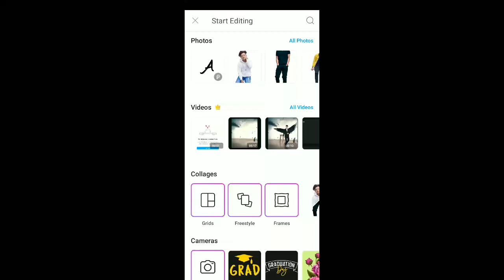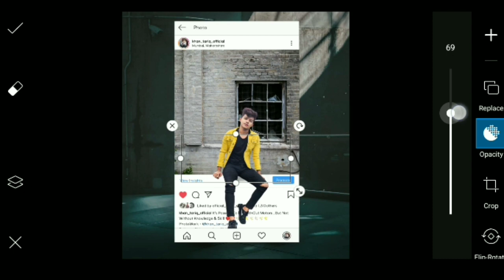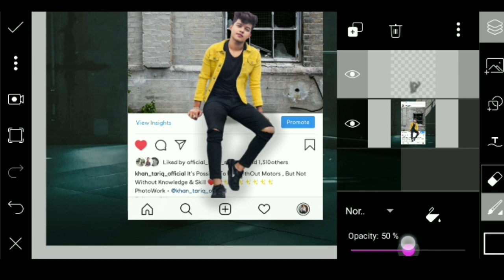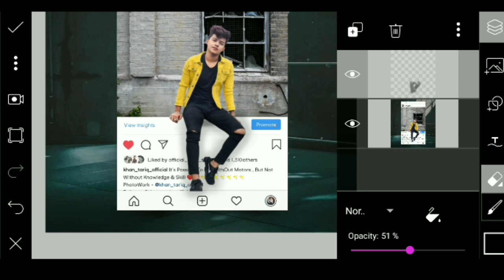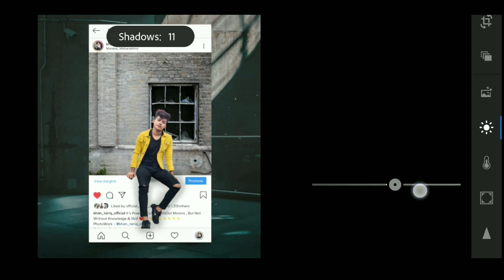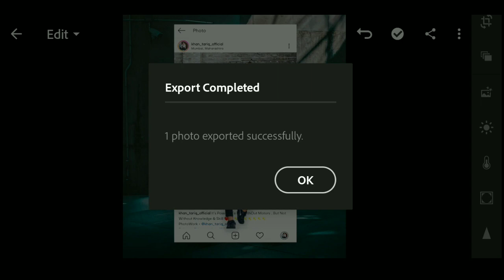3D Image 😱🔥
3D Image 😱🔥

Hii guys I hope this video are helpful for you